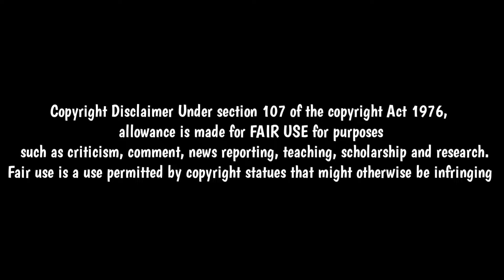JAY BAJRANG BAND BANDHARPADA || NON-STOP || NEW TIMLI SONG 2024-25 || FULL HD SOUND🔊💥 USE HEADPHONE🎧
JAY BAJRANG BAND BANDHARPADA || NON-STOP || NEW TIMLI SONG 2024-25 || FULL HD SOUND 🔊💥 HEADPHONE 🎧 jaybajrangband @sagar_gavit

Hello Guys,

Mere YouTube Channel " SAGAR GAVIT " पर आपका स्वागत 🙏🙏 जय आदिवासी 🙏🙏

👍LIKE करे

👉SHARE. करे।।।

❌ 𝐖𝐨𝐫𝐤𝐢𝐧𝐠 ❌

( 𝑫𝒐𝒏'𝒕 𝑪𝒐𝒑𝒚 )

(use headphones 🎧)

Singer-🎤Mahesh, Ravi, Sanjay, Ganesh, Piyush
Pad Master-🥁Nilesh, Mon, Parkash
Piano Master-🎹Ankit, Dinesh

VEER SAI BAND BANDHARPADA
N STAR BAND BANDHARPADA
SAI RAM BAND BANDHARPADA
MAHAKAL BAND NAVAPADA
SHREE RAM BAND BODWOD
SUR VEER BAND CHITVI

...𝘾𝙤𝙥𝙮𝙧𝙞𝙜𝙝𝙩...

video 📸 अच्छा लगे तो.

Like___________👍

 comment________💬

 share______________↗️

                                  🙏  ᶦᶰᵈ᭄धन्यवाद࿐🙏